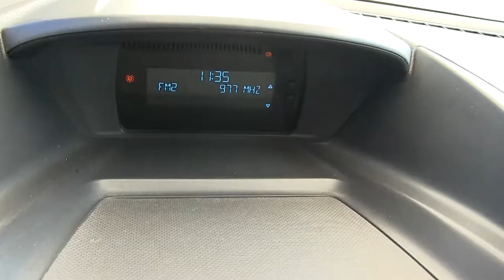Ford / Escape / 2013/ ua69514